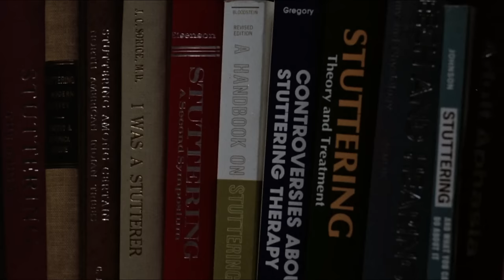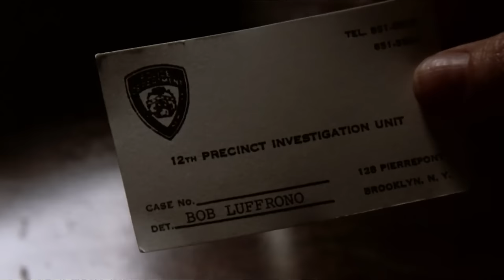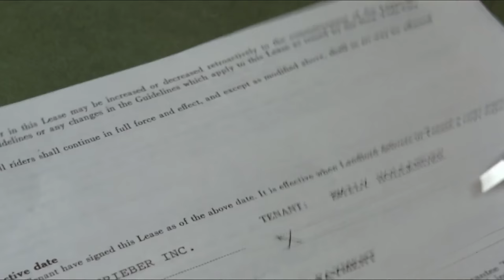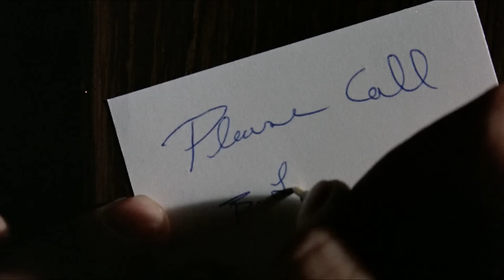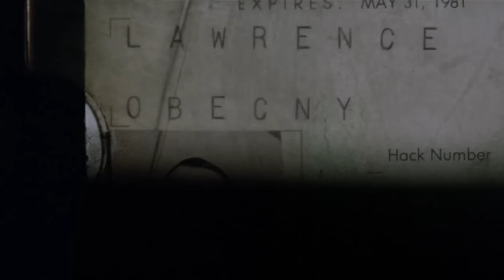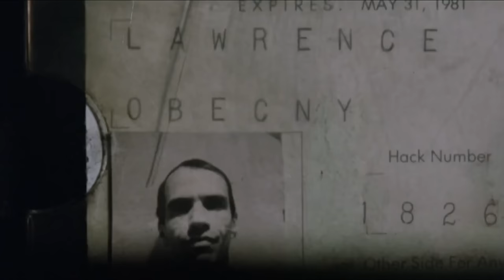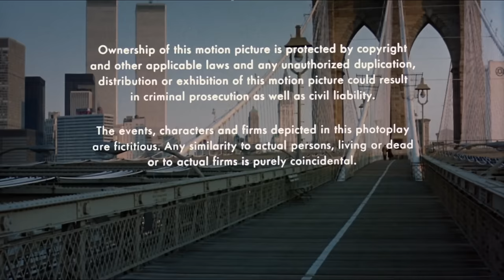Nouveau Film D'action Complet en Français 2024 | Super Meilleur Film D'action